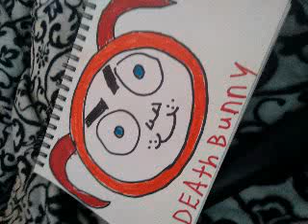trillion eyes suimancy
youll understand when you here ☆nickmessana